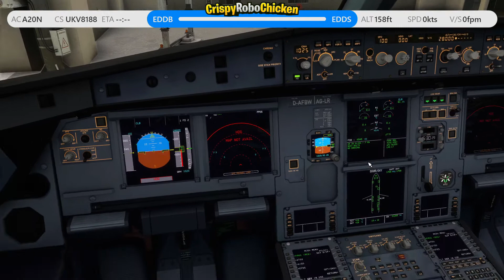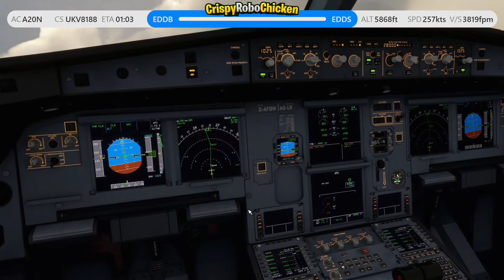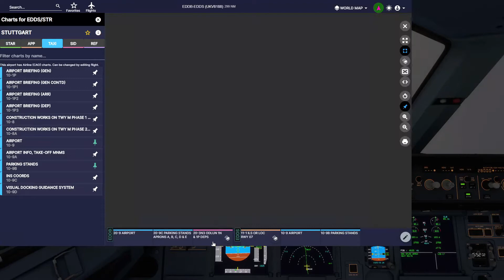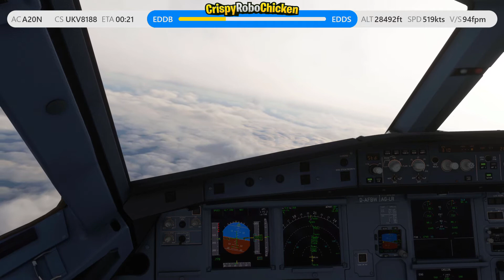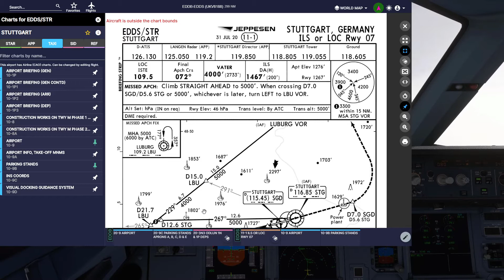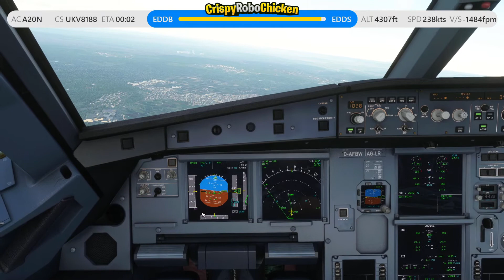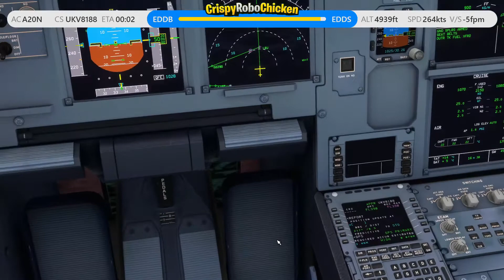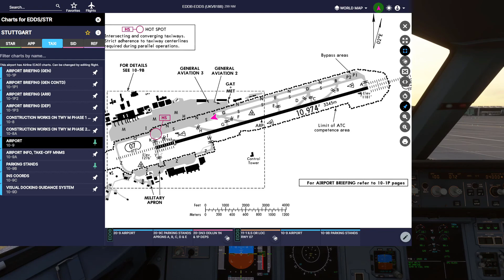Feierabendflug über Deutschland ✈ Berlin - Stuttgart ✈ A320NX ✈ Flight Simulator 2020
Heute machen wir uns gemeinsam auf den Weg von Berlin nach Stuttgart im A320 Neo im Flight Simulator 2020.

0:00 Willkommen
2:10 Batterie an
14:00 Taxi
23:45 Takeoff
26:00 Climb
33:20 Cruise
54:04 Descent
1:04:55 Missed Approach
1:16:20 Final Approach
1:26:03 Taxi
1:30:48 Outro